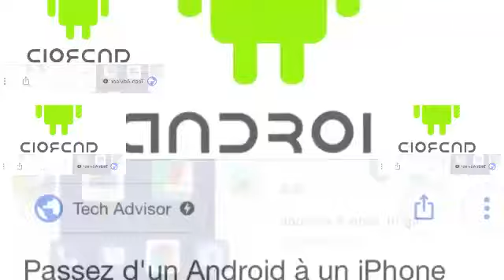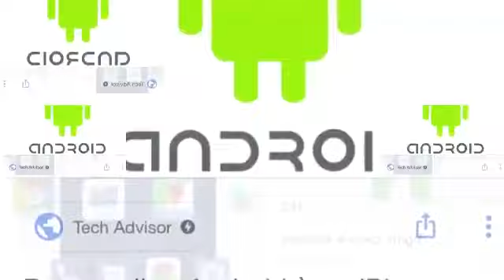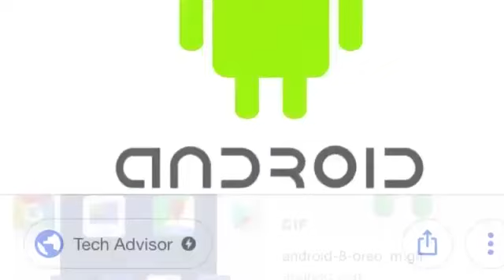Klasky Cuspo L'Histoire d'un Android Sparta Gamma Mix (FIXED!)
Fixed Sparta Remix